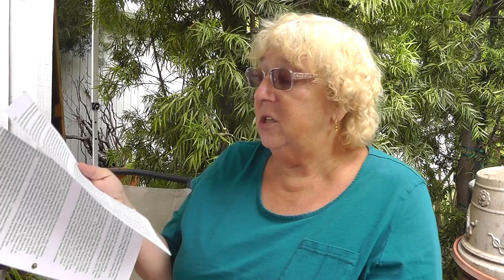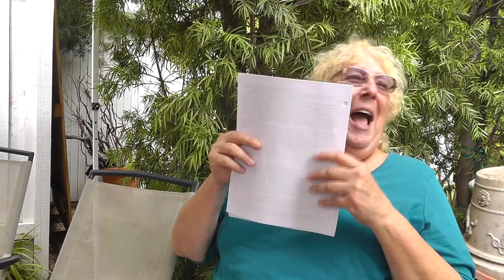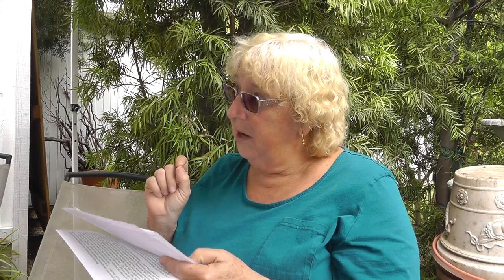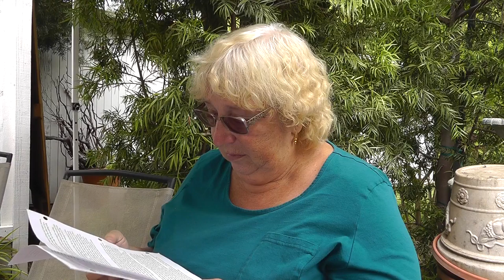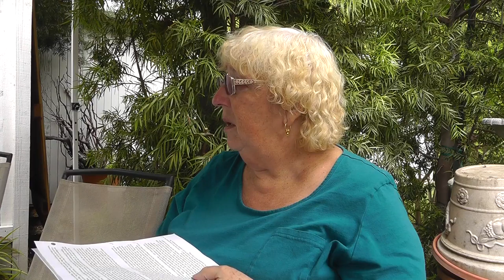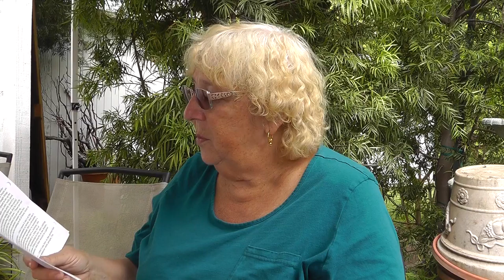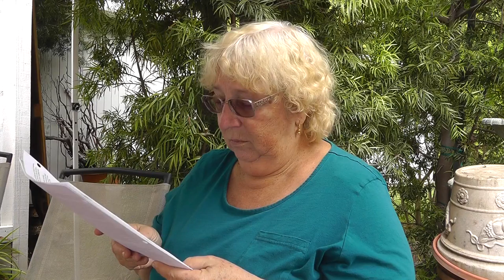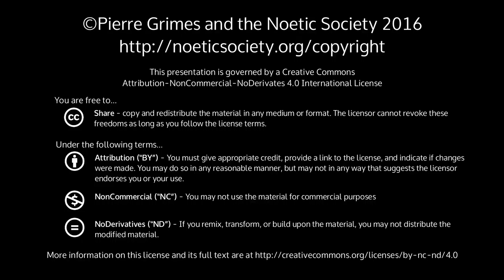2015-02-28 NSSAT NSDRM - Language and the Destiny of Man; Dream Exploration: Barbara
Pierre Grimes and the Noetic Society -- 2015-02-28 NSSAT NSDRM - Language and the Destiny of Man; Dream Exploration: Barbara
sergio teaching english: questions his students have re inconsistency how cultural changes reflect themselves in language pg (to sergio): do you mean that if you knew the way in which Man was progressing, you might be able to predict the changes in language? so that in teaching english, you have an interest in the destiny of Man? to which language is going to most perfectly match.. degradation from attic greek to koine. pg: what is missing then in the koine? (what cannot be conveyed?) is english actually the best current language for philosophy? pg: suppose we could identify a particular work that would be essential for man to understand and communicate. and let us assume now it is written in such a style that it escapes all ambiguities and it is clear and precise and makes the essential points in a developmental way and comes to a conclusion bringing all into a unity. and let's agree that that kind of writing is essential for man to know himself. .. and you bring it into a class, and you say, 'you know what i'd like each of you to do is to translate this into your own languages (each of your different languages), and let's see which language is able to capture it, and to what degree they're able to capture it, so that then we can talk about, 'what's the best language to study'? and, if it turns out to be english, then what kind of grammar do you need in order to be able to utilize that and understand it on the various levels which it contains..? and then point out that if you don't have such a grammatical background, you're not going to be able to translate it even in english from that statement in your own personal statement, unless you're able to follow certain kinds of structural points and emphasis and analogies, and on the one hand and the other, and all the rest of them.. If there were such, what would you point to as the ideal piece of writing that we could use for this experiment? a platonic dialogue? grading the translators (interpreter) of attic greek into english talmud and discussion of difficult texts pg: this method (a bunch of rabbis sitting around) might be better for law (than metaphysics or mysticism). pg: what is language? a metaphor. it represents something. the question is whether it can represent something with great accuracy. pg: can you get an insight into that which it refers? when you translate it, can you look at the word and understand what it refers to, and perhaps then create something that allows you to gain greater precision into the very issue that was originally represented in sounds and words? pg: so when you get all these people together, look for the guy who knows that to which it (the text) refers, and listen to him, because he's the one who's going to be able to do it, if he has the expertise to translate it into his own language, and to represent it with great precision. pg: how do you get to the meaning of a text, and also how do you get to the meaning of a dream? pg: must you know to that which it refers? pg: if everyone agrees that one interpretation is superior to another.. how do they make that judgement? they must in some way perceive that it is pointing to something and someone can grasp it better than the others, yes? and that's not just the words.